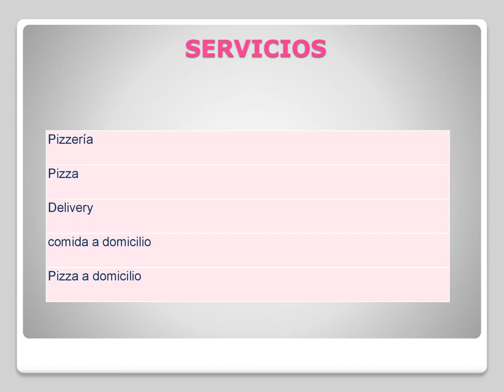Consigue el mejor servicio de comida a domicilio en O Gorgullón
¿Buscas el mejor Servicio de Comida a Domicilio en O Gorgullón? Luego visita Pizzería Carlos Pontevedra. Trabajan día tras día con energía e ilusión para ofrecerte el sabor de la auténtica pizza. Esta aventura comenzó en 2009, donde su propósito es convertirte en el auténtico protagonista de sus pizzerías, haciéndote disfrutar de una experiencia gastronómica de calidad en un ambiente acogedor, familiar y relajado. Visita